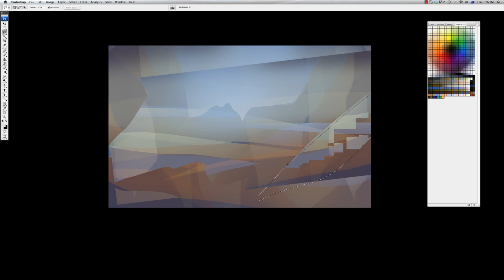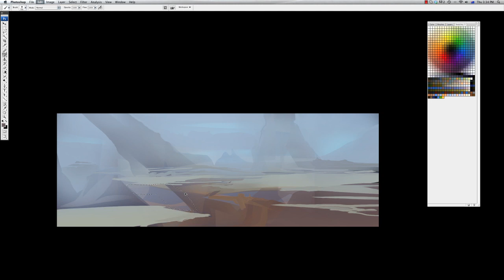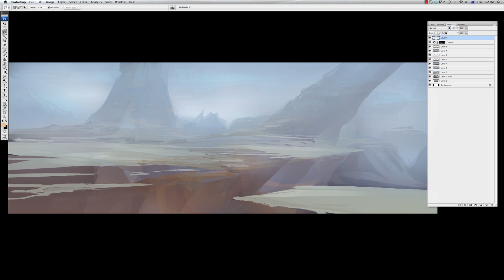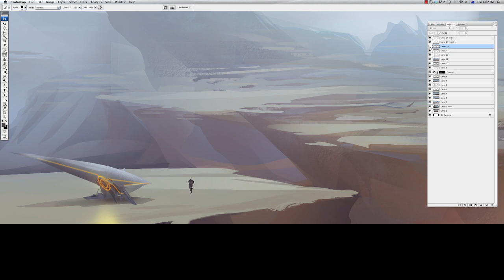The Arrival - Speedpainting.mp4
Composition exercise to freshen up between client work...
Hi-res final image on my blog at momarkmagic.blogspot.hu/2012/12/the-arrival-speedpainting.html
Music: Rabble Rouser from the Infamous Original Soundtrack by Amon Tobin